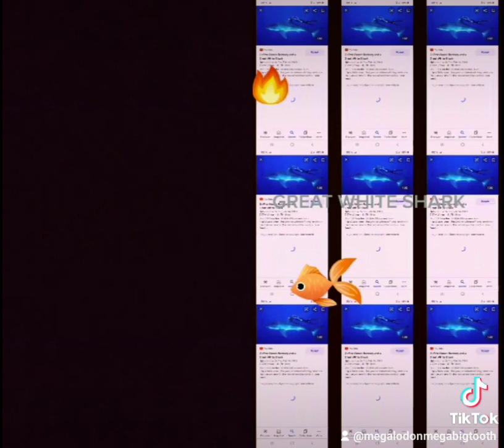GREAT WHITE SHARK 🦈🦈🦈